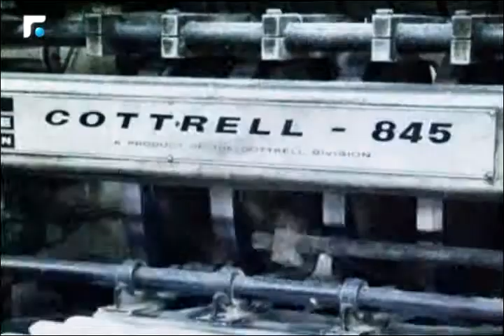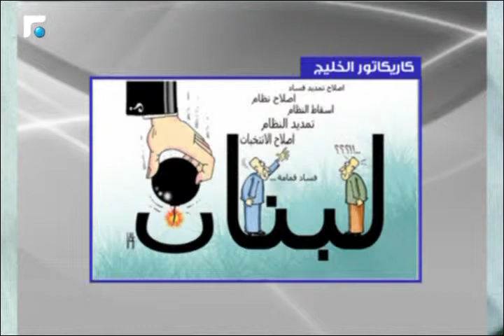نجار: الإستلشاء الذي يحصل من القوى السياسية والحراك الشعبي والأحزاب ناتج عن قلة وعي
كلام بيروت مع المحامي والكاتب ألكساندر نجار